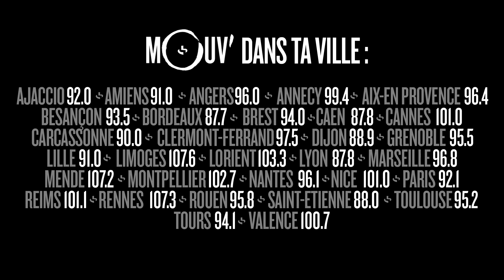KERY JAMES : « Souvent, les profs disaient que j’étais suspect »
Kery James était l'invité de Good Morning Cefran le 30 septembre 2016. Il parle de son nouvel album, d'Adama Traoré et de ce qu'il ferait s'il était Président.